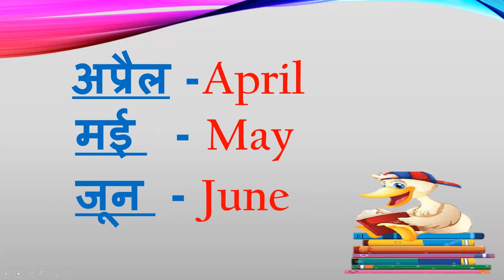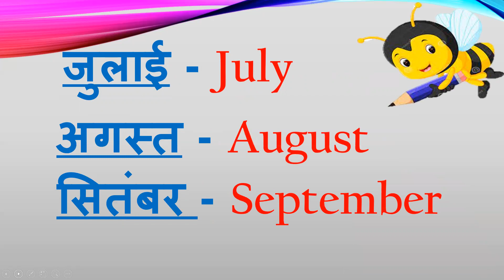week and month name in hindi and english